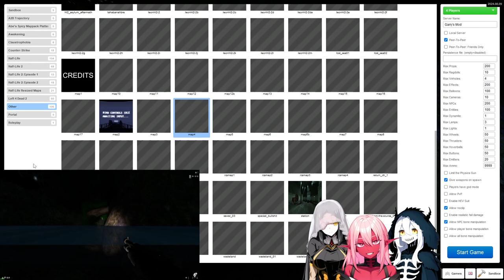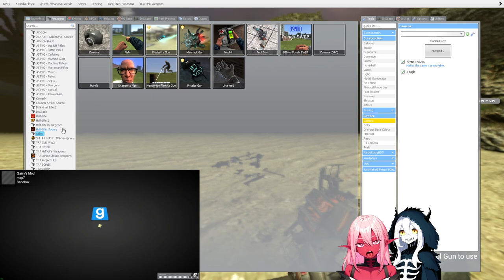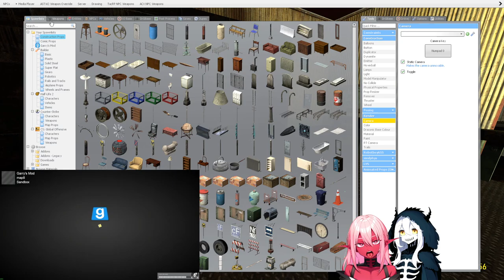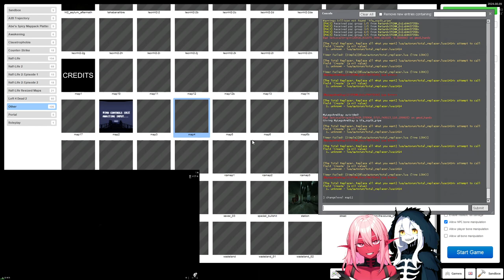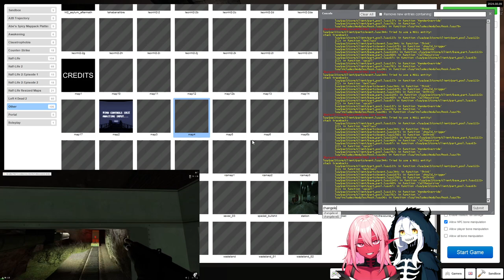Gmod: map4 - map12